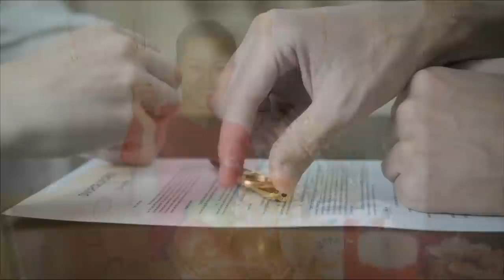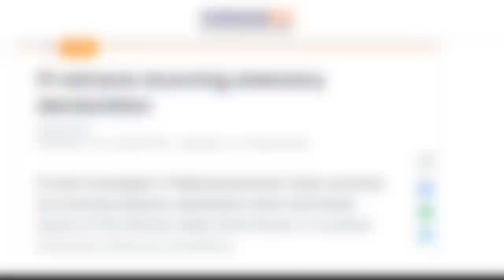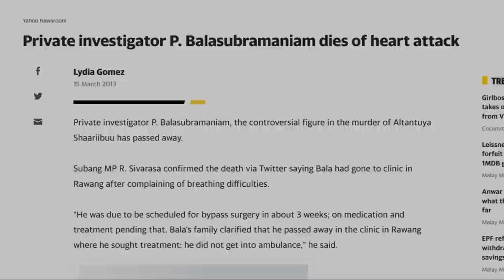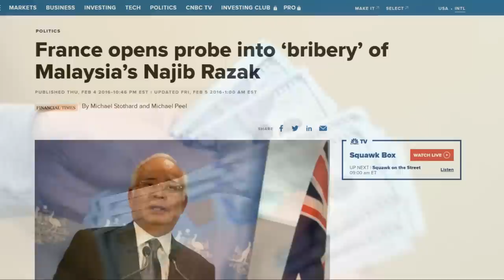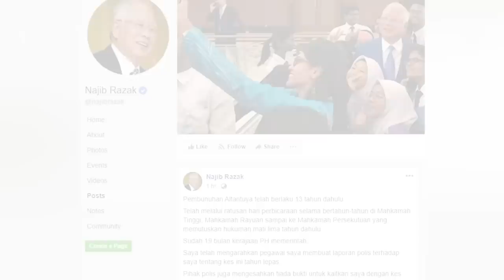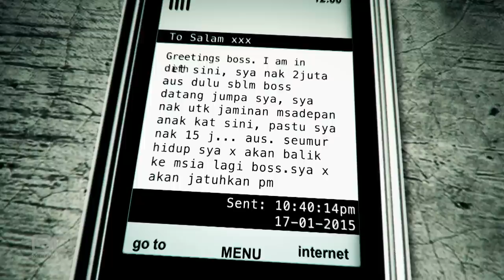Malaysian Commandos killed this Mongolian Model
In this video, I covered the brutal murder of Altantuyaa Shaariibuu, a Mongolian model and translator, the Malaysian politics surrounding it, and the alleged involvement of former Malaysian Prime Minister, Najib Razak.